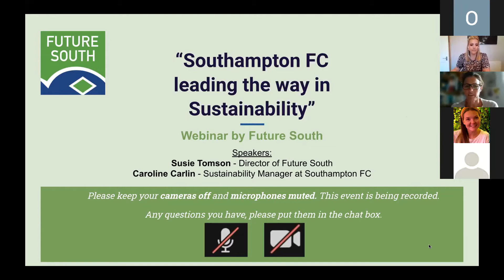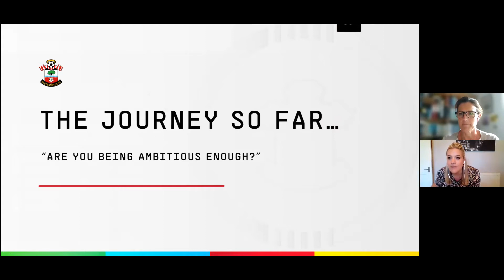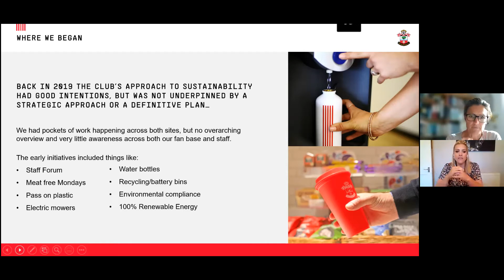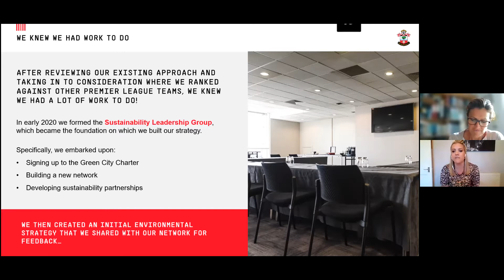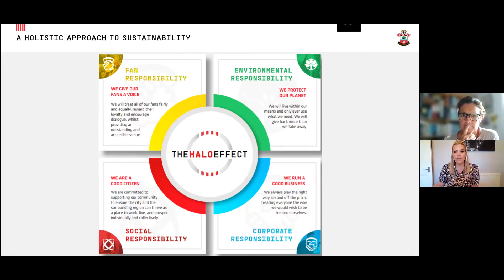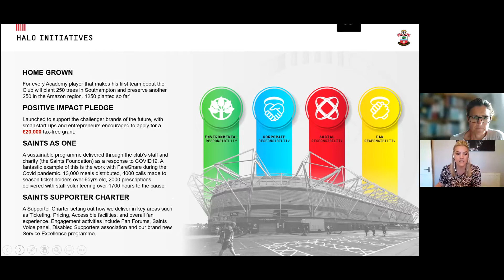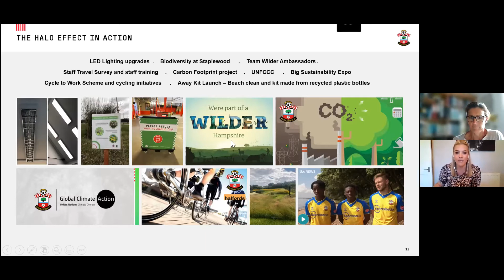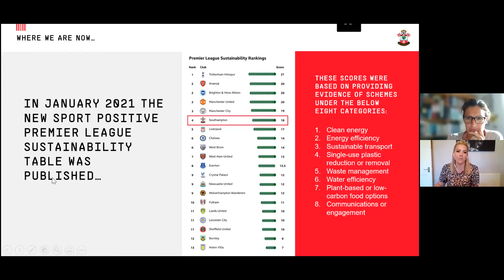Southampton FC leading the way in Sustainability - Future South Webinar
Caroline Carlin, newly appointed as the Sustainability Manager at Southampton Football Club talks about their journey to publishing their sustainability strategy "The Halo Effect" and the delivery of their ambitions.

Future South Director, Susie Tomson, will introduce Caroline.

Future South Events are managed and supported by Greentech South - the Technology and Innovation Cluster